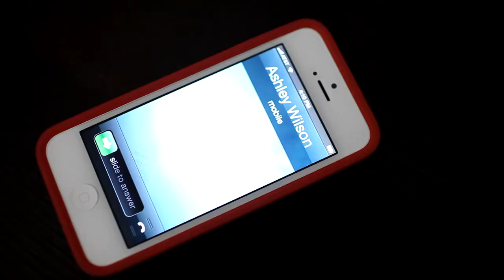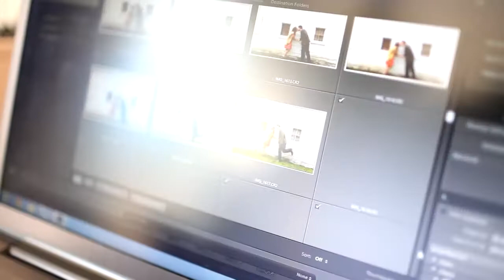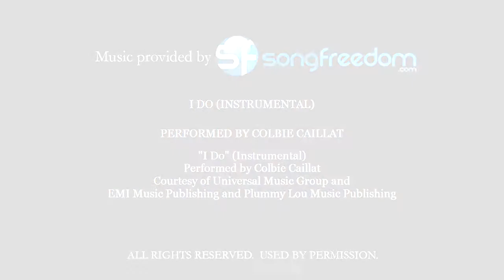I Love My Life :: Cheryl Ford Photography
Cheryl Ford is a Seattle Wedding and Portrait Photographer.